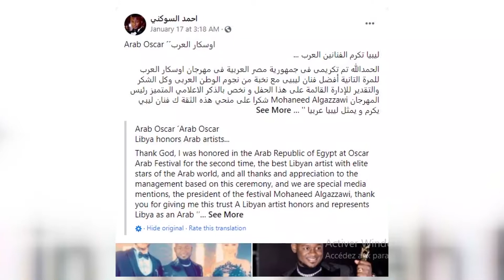فلاش باك الحلقة التاسعة الجزء2